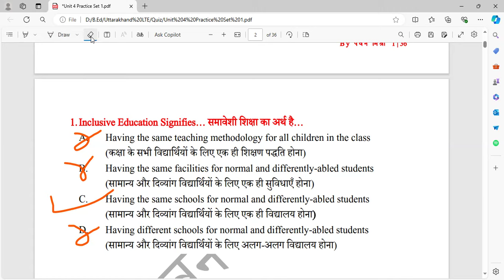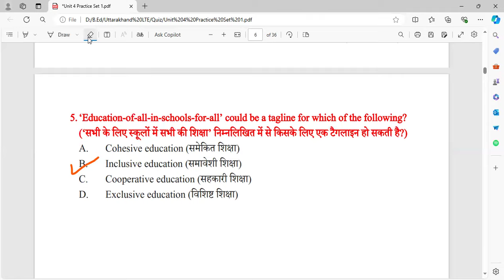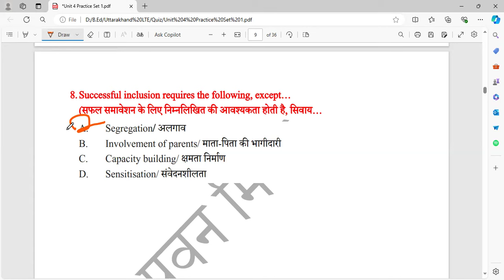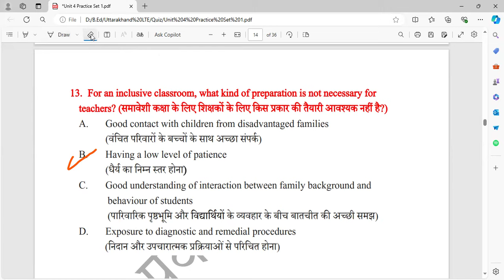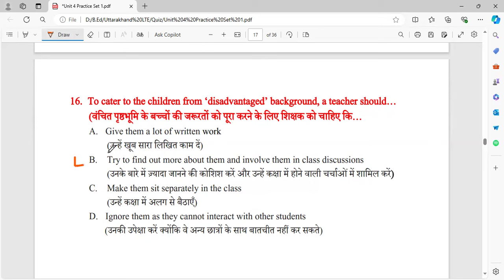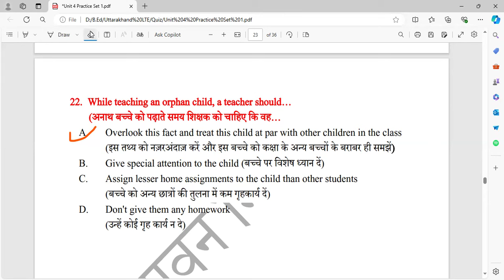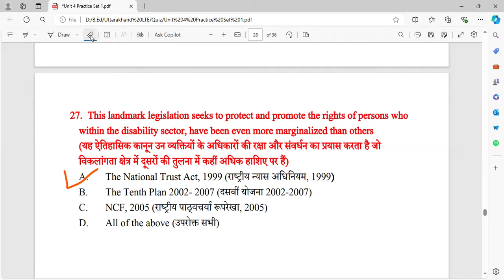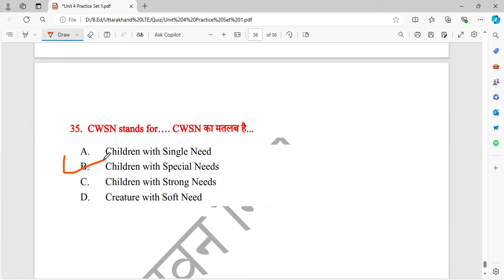Uttarakhand LT 2024 | Unit 4 | MCQs | ICT Practice Set 1 | By Pawan Mishra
उत्तराखंड, सहायक अध्यापक  (L.T.) 2024
Uttarakhand LT – Academic Aptitude

uttarakhand lt
uksssc lt
lt eligibility uk lt art court case
uttarakhand lt new update
uttarakhand lt syllabus
Uttarakhand lt new vacancy 2024
lt grade exam news
Uttarakhand lt common syllabus
uttarakhand primary teacher latest news
uttarakhand lt new vacancy
उत्तराखंड शिक्षक भर्ती